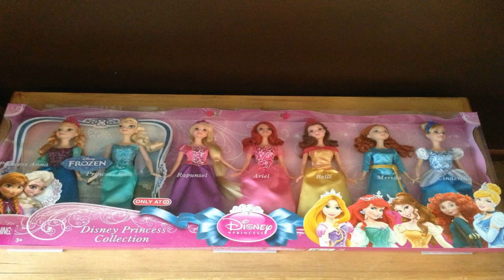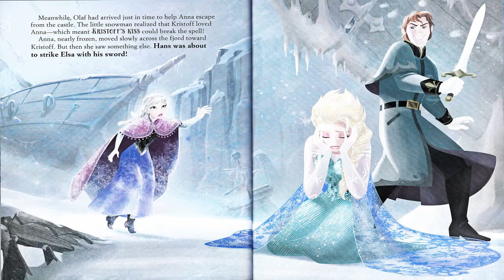Disney Princesses Including Anna And Elsa